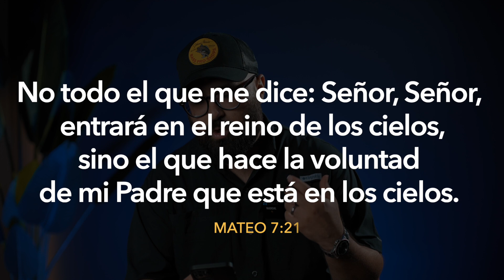Mateo 7 Nunca os conocí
No todo el que me dice: Señor, Señor, entrará en el reino de los cielos, sino el que hace la voluntad de mi Padre que está en los cielos. Muchos me dirán en aquel día: Señor, Señor, ¿no profetizamos en tu nombre, y en tu nombre echamos fuera demonios, y en tu nombre hicimos muchos milagros? Y entonces les declararé: Nunca os conocí; apartaos de mí, hacedores de maldad. Mateo 7:21-23